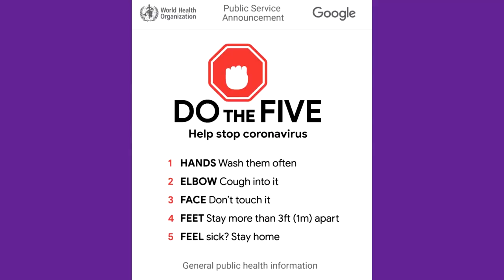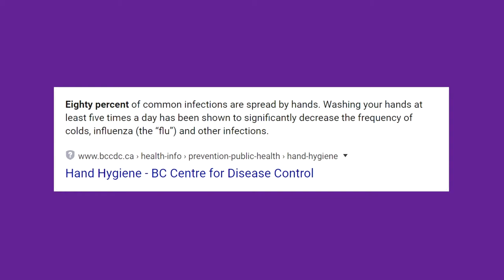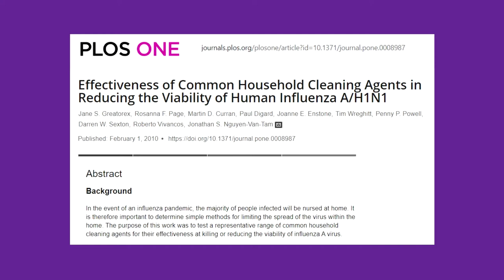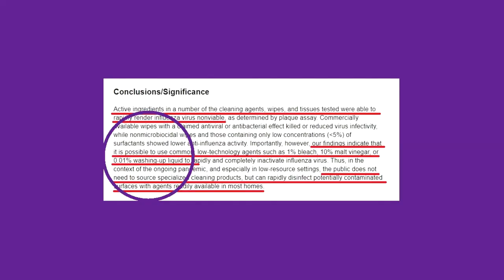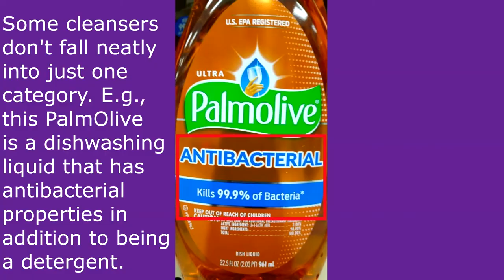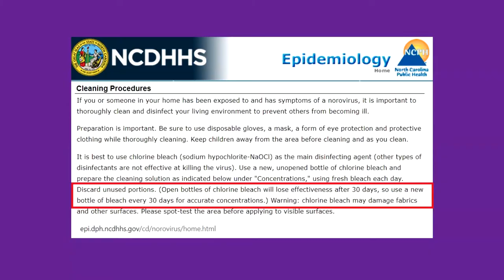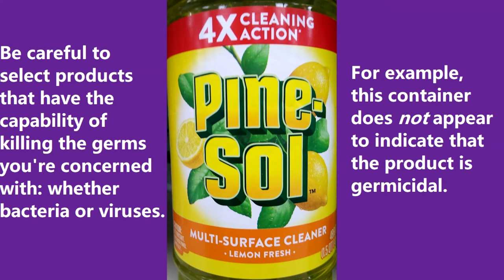Disinfect Your Loved One's Home-Care Or Nursing-Home Environment: Tips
Proper disinfection is an essential component both of wellness and of disease-spread prevention. Whether you are the primary caretaker for a cognitively impaired adult in a home environment, or whether you assist professional caregivers in a long-term-care facility such as an assisted-living facility or a nursing home (or even if you're just visiting), you are well advised to have a handle on basic disinfection and sanitization procedures.

In this video, I outline some of the reasons why the disinfection of surfaces is so important -- whether it's your own house, or a care facility. I also describe how this can be accomplished relatively inexpensively, with easily obtainable chemicals and cleansers, such as Clorox Bleach (Sodium hypochlorite) or Lysol (Benzalkonium chloride, a form of quaternary ammonium) or some other substance such as Rubbing (Isopropyl) Alcohol, Ethanol-based hand sanitizers, or even Vinegar (Acetic Acid).

Along the way, I discuss some of the peculiar disinfection-and-sanitizing challenges faced by those who take care of people with some form of dementia, including Alzheimer's Disease.

Finally, I list some of the areas -- around the home or nursing home -- that should not escape your notice.